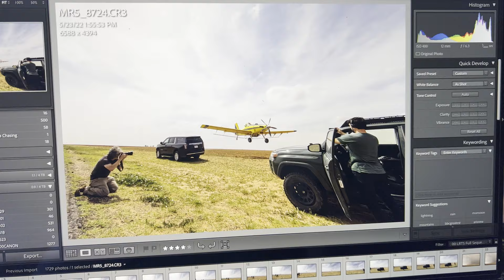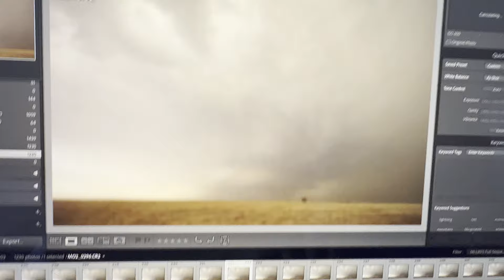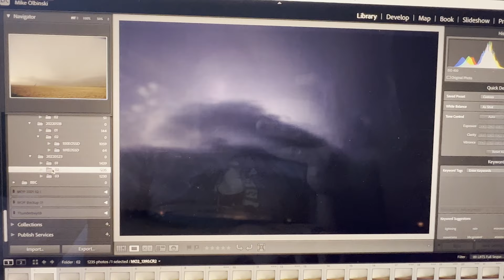May 23rd, 2022 // Morton, Texas Chase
Hey everyone...here's my chase back on May 23rd from Morton, Texas back to Lubbock. I'm right on the tornado, but it's so dusty you can't really see it, but the structure was amazing.

Apologies for the audio issues in one spot, hope you can handle it! :P

One of those chases that led me to trust even more of who I am and what I love doing...which is to chase storms and time-lapse. Can't wait to share all these clips someday!